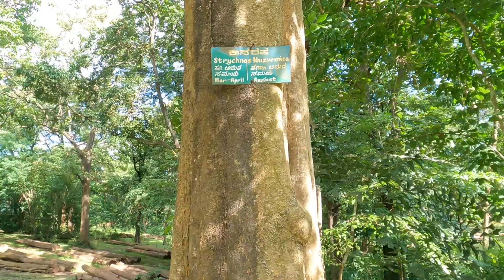मेरे साथ जाने ही वाली थी बस यर वही रुक गयी क्या करूँ 🤔🤔 Birding Govt Timber Depot Place of Dandeli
Hi Everyone 🙂
Wander with me
Birding Govt Timber Depot Place of Dandeli
 how to go dandeli

how to go dandeli from bangalore
how to go bangalore from bangalore
how to go to bangalore to dandeli
bangalore to dandeli train
bangalore to dandeli by car
bangalore to dandeli bike trip
bangalore to dandeli road trip
bangalore to dandeli bus
bangalore to dandeli in hindi
cheapest way to travel in bangalore
cheapest way to travel in dandeli
bangalore se dandeli kaise jaye
dandeli result
dandeli resorts jungle lodges
dandeli resorts in hindi
dandeli restaurant
dandeli resort video
dandeli resort activities
dandeli resorts rooms
dandeli recent videos
dandeli review
cheap and best resort in dandeli
bangalore to dandeli
dandeli trip
dandeli trip budget in hindi
dandeli trekking
dandeli tree house
dandeli trip places
dandeli travel vlog
dandeli trip cost
dandeli visiting places
dandeli view
dandeli view point
dandeli visit
dandeli visit best time
dandeli rafting video
best places to visit in dandeli
bangalore road trip
dandeli cost of trip
foodieshweta
travel vlog
foodie shweta
dandeli resorts
dandeli resorts price list
dandeli resorts packages

forest vlog
forest scenery
amazing forest
the forest mikelex
minecraft the forest
fun panrom vlogs
forest video
4k forest
viralvlog forest
vlogs
mikecrack the forest mikelex
save forest
forest walk
the forest 3
green forest
dalby forest
forest walks
forest party
viralvlog vlogs
afworld vlogs
kerala forest
king of forest
goes to forest
forest dreams
forest walking

UPI ID:-gaffarkhan972@okhdfcbank
                     Or Gpay